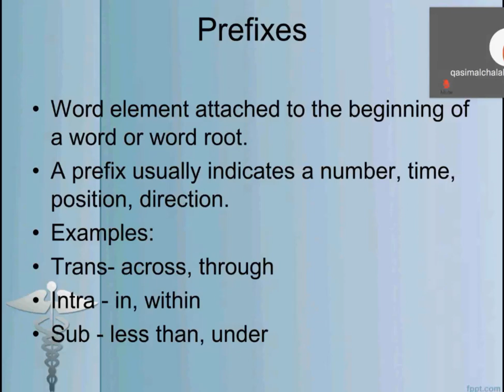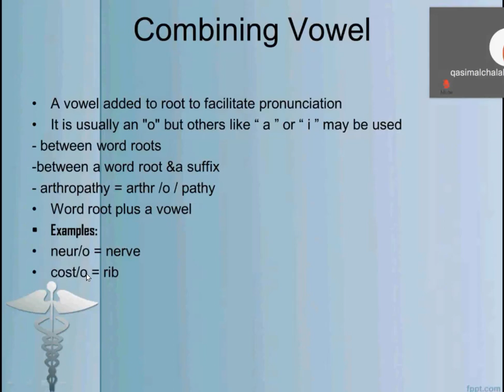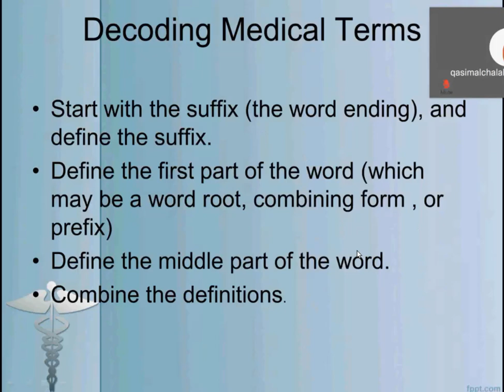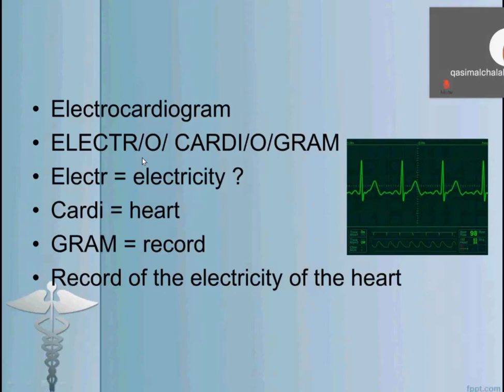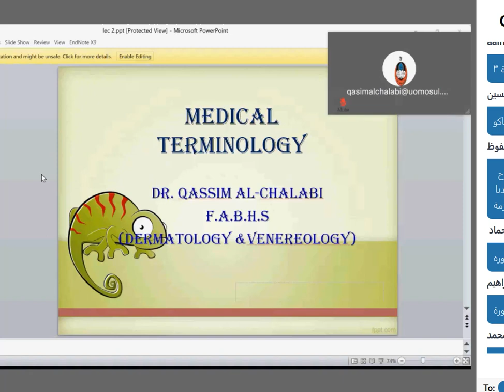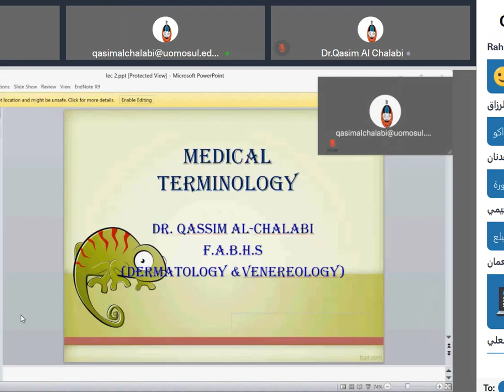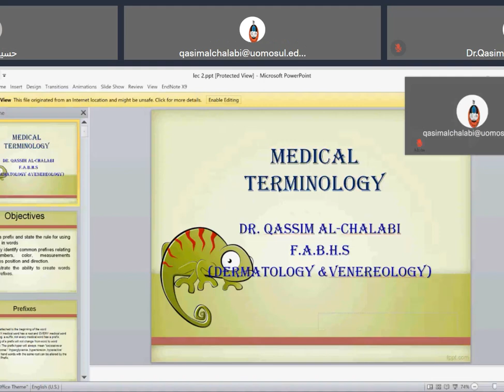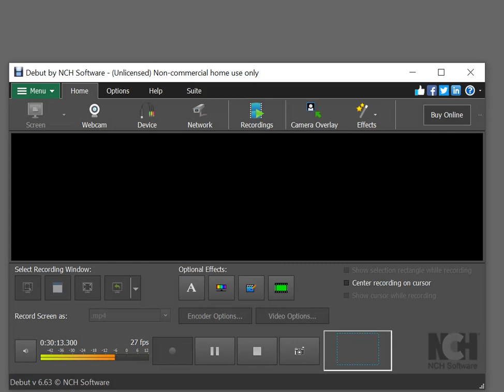محاضرة أساسيات طب